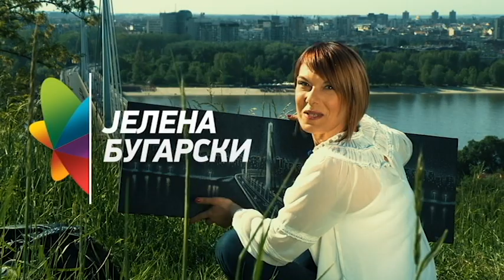S poštovanjem, mi smo Vaš RTV: Jelena Bugarski